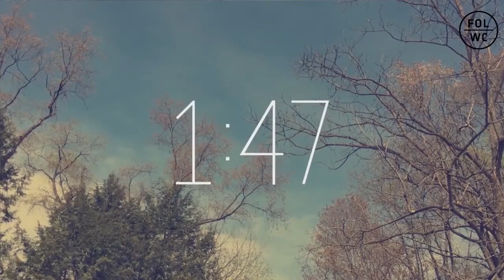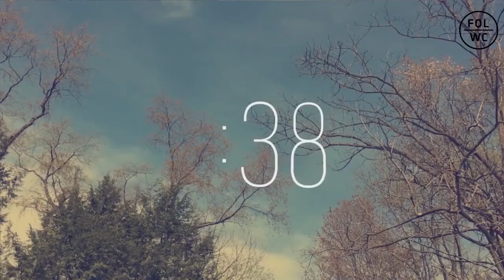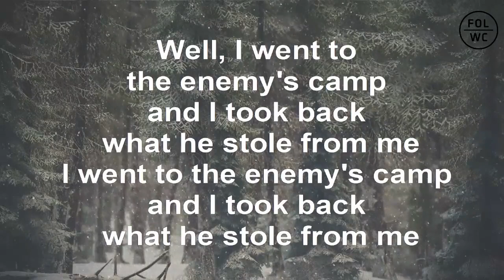Godly Virtue, WK 4, Gratitude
Pastor Mick speaks on Godly Virtue.